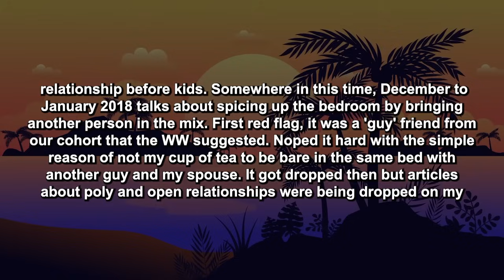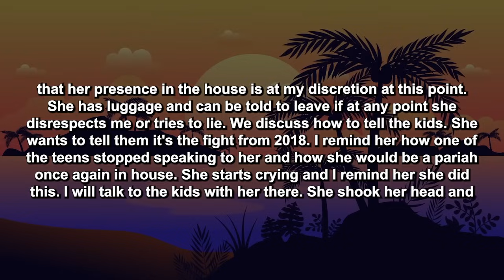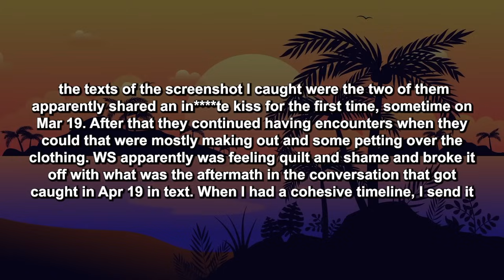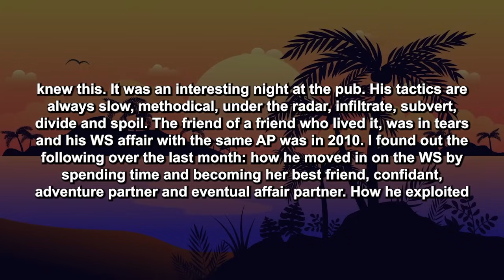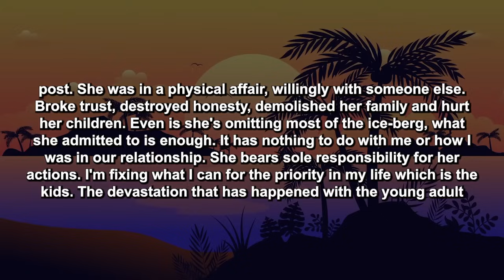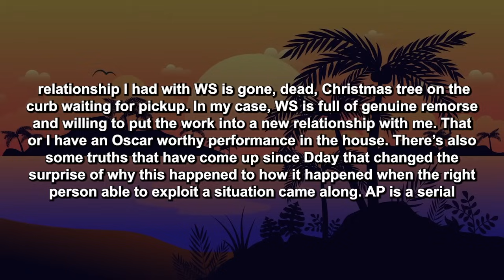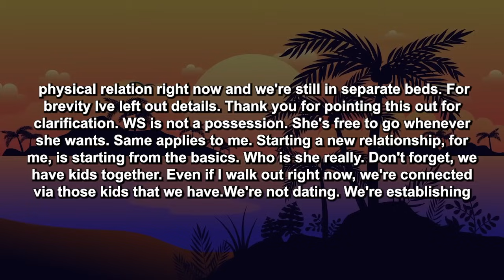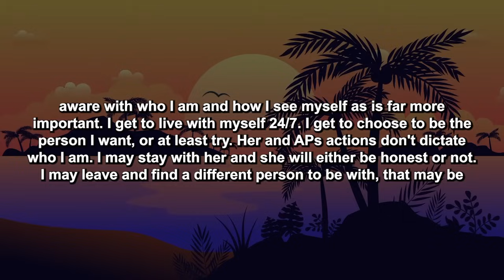Updated: Caught My Wife Sending Bare Pics To Her AP & Calls Him To Come & Unload Inside Her So...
I 52M WW 50F together for 22years, married 20. Three kids, two young adults one 7 years old. Five years ago the WW had a late life epiphany. s** was good and enjoyable. We went from 1 to 2 times a months to daily and sometimes if time and responsibilities allowed, twice in the same day. The activities included se***tive bares send to my phone or email and cutesy stuff, hearts and smileys reminiscent of our earlier days in the relationship before kids.

Timestamps:
0:00 - Intro
0:10 - Main Story
4:02 - UPDATE
7:14 - UPDATE 2
16:31 - UPDATE 3
21:16 - UPDATE 4
26:07 - UPDATE 5
30:53 - UPDATE 6
38:41 - My Opinion
39:27 - Outro